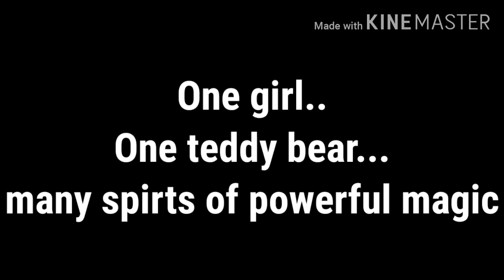Trailer : One teddy bear away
Enjoy this small clip of my new series it should be here maybe in December maybe sooner (voice acted)